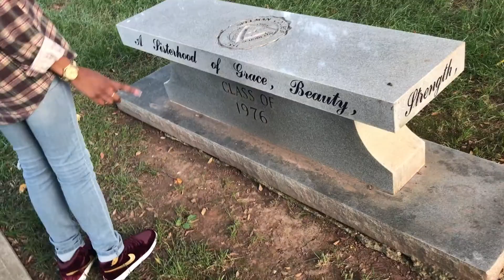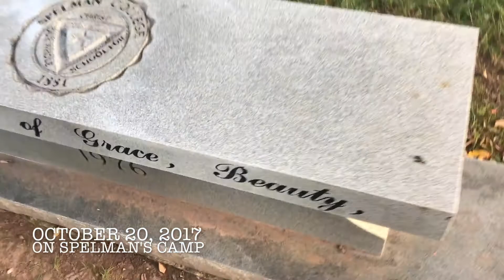TheLifeOfaSophisticatedLady: Home Again, Sick & HomecomingSZN!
This is actually sad how short this "vlog" is. The entire month of October was a no for me dawg. I apologize guys... I promise the end of this vlog series won't disappoint you!